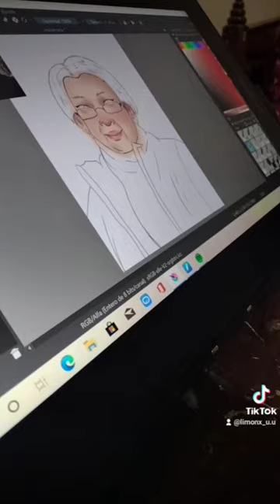ilustración de la activista Miriam Rodriguez